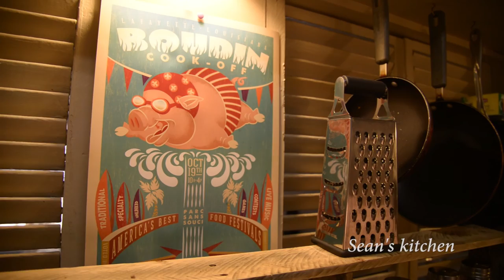Sean Bruce - 'Staring at Maps, Pt. 2' [Album Trailer]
This video was shot in Lafayette, LA at Sean Bruce's home.

Directed and Filmed by Eric Breaux - Eric Breaux Productions